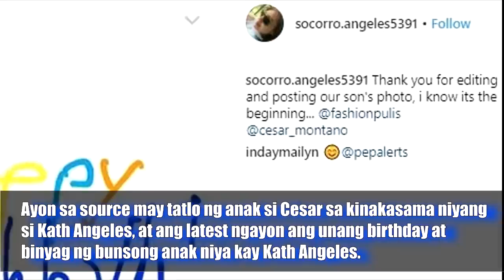CESAR MONTANO HINDI na nakatiis, INILANTAD na sa publiko ang kanyang bagong ASAWA at bunsong ANAK!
CESAR MONTANO matapang na INILANTAD na sa publiko ang kanyang bagong ASAWA at bunsong ANAK!